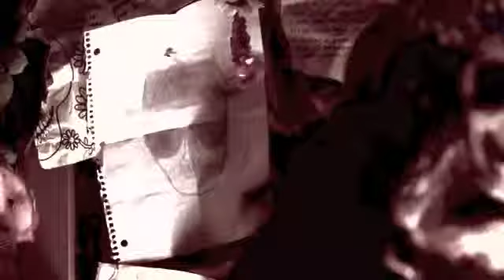Heisenberg's Demon Road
Music: Demon Road by Yeasayer from Fragrant World. Video: Breaking Bad.